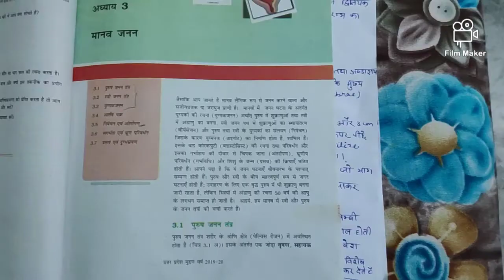Biology class-12th upboard chapter-3 topic- मादा जनन तंत्र